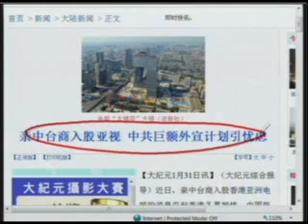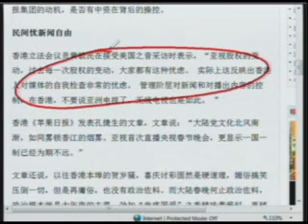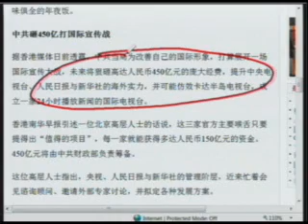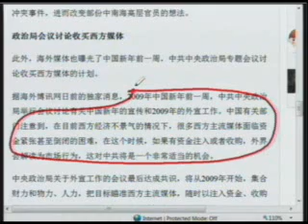【今日点击】亲共台商入股亚视 中共巨额外宣计划引忧思(2/2)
【今日点击】第427期 亲共台商入股亚视 中共巨额外宣计划引忧思(2/2)

美房市危机扩大:违约潮即将全面暴发
大陆港资企业将爆倒闭潮超百万人受影响
英国掀工潮抗议输外劳 或蔓延至美国
中国证实禽流感患者再添一人
亲共台商入股亚视 中共巨额外宣计划引忧思

其他推荐:
神韵晚会－神韵艺术团全球巡演
神韵艺术团全球巡演！岂能错过！